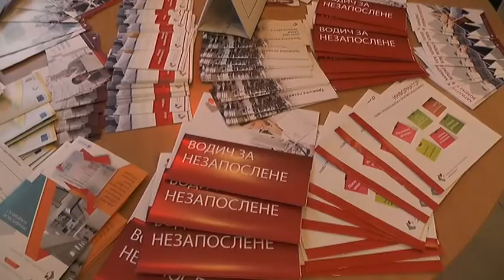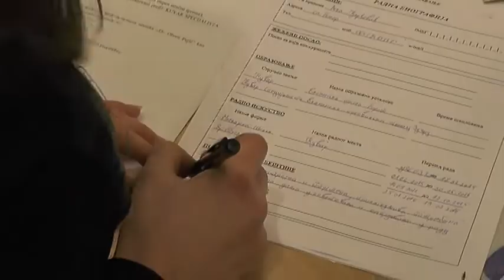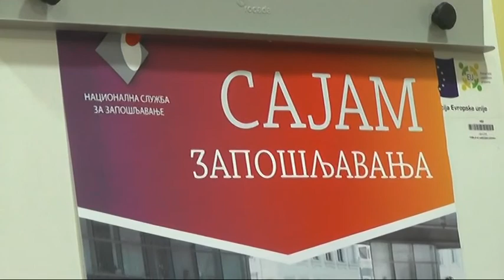SAJAM ZAPOŠLJAVANJA U ČETVRTAK